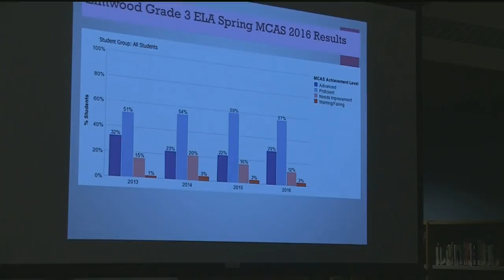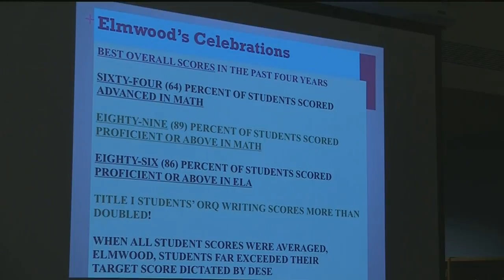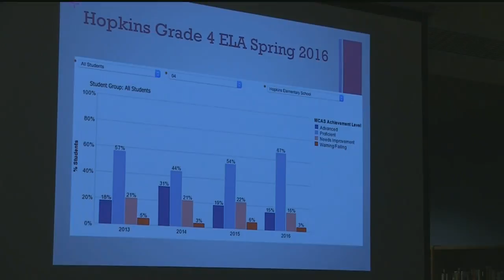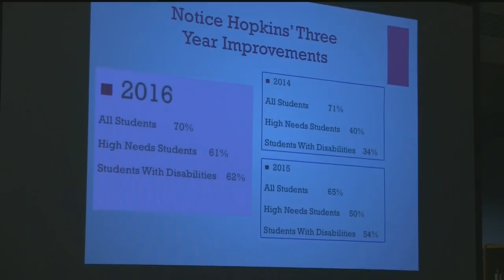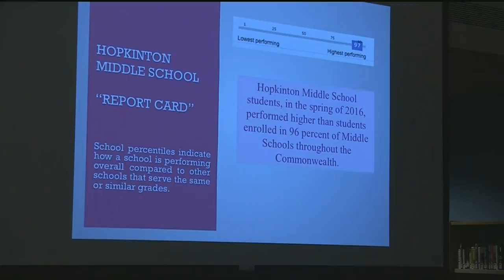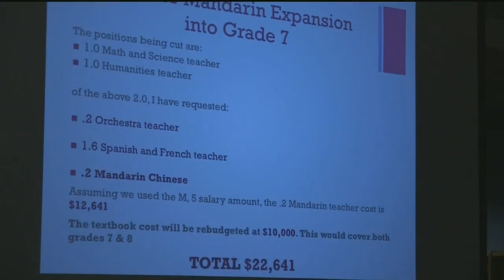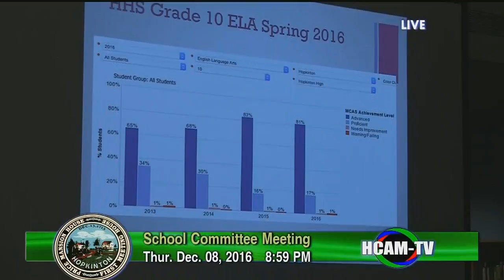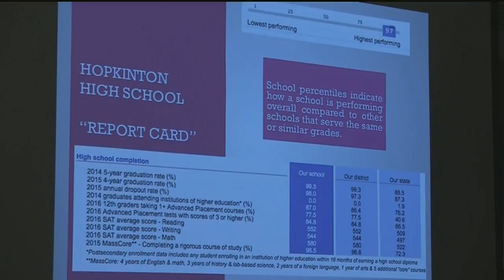School Committee 12/08/2016